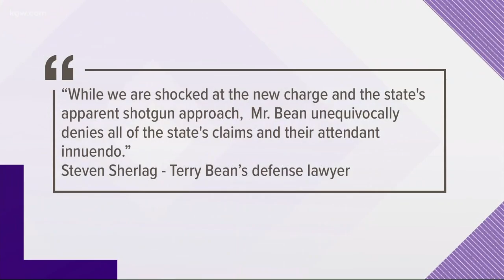Terry Bean and his defense lawyer arrested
Prominent political fundraiser Terry Bean and his defense attorney were both arrested in Portland on Wednesday. They face felony charges of "computer crimes."